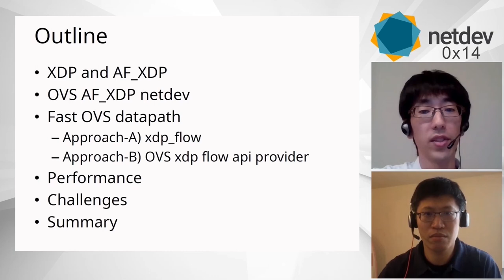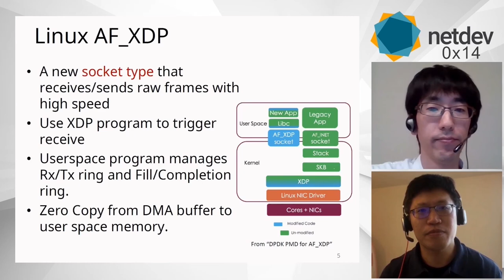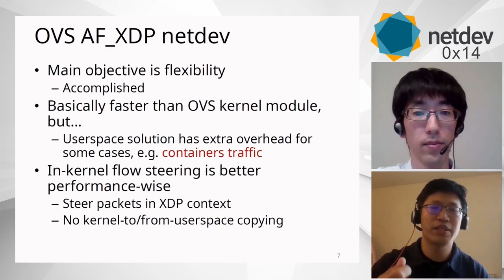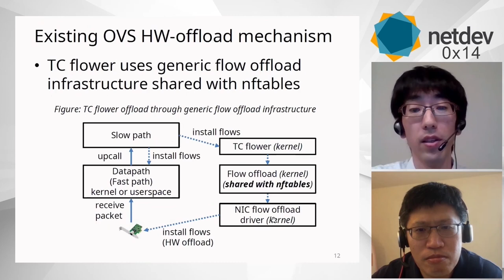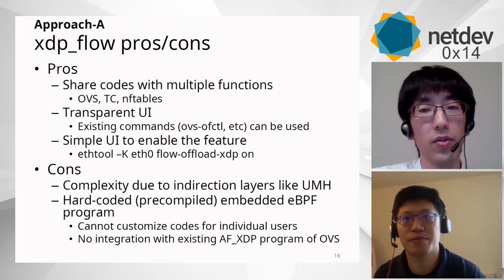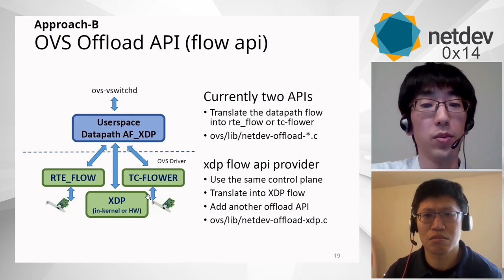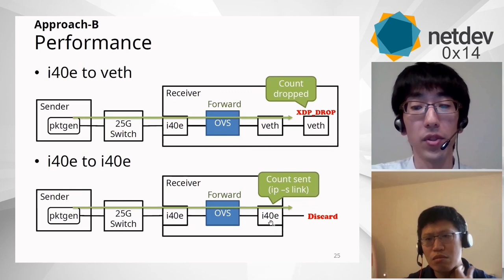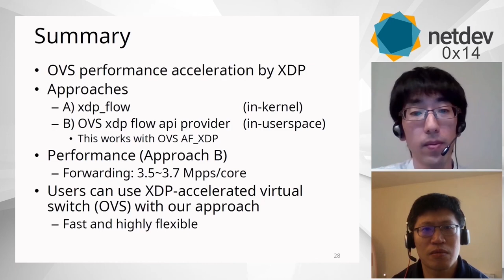Netdev 0x14 - Fast OVS data path with XDP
Speakers: Toshiaki Makita, William Tu

Being able to marry new Linux technology with existing "legacy"
infra is valuable to allow for continuity. XDP is a relatively
new technology introduced in Linux networking which enables
more efficient packet processing. A common desire is to allow
"legacy" packet processing functions to take advantage of the
speed advantages offered by XDP.
In addition to the efficiency factor, XDP also provides a
time-to-market advantage: new network packet processing features
can be added without need to go through the complexity of the
upstreaming process.

Toshiaki Makita and William Tu are still in pursuit of getting
openvswitch to use XDP. In this talk Toshiaki and William attempt
to marry OVS to XDP via:
  1. Attaching XDP from kernel through UMH (user mode helper),
  2. Reusing TC HW acceleration interface
  3. Attaching XDP from OVS userspace daemon

The authors will describe their approaches and challenges faced.